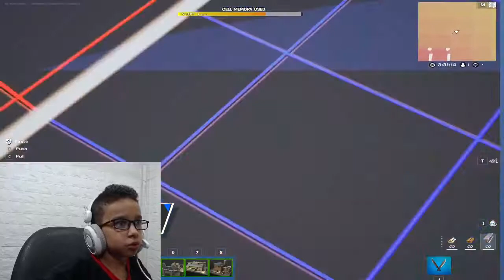ألعاب أطفال مسدسات ورشاشات مسدسات أطفال للبيع مسدس اطفال صوت مسدس اطفال حديد مسدس أطفال كبير مع ادم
ألعاب أطفال مسدسات ورشاشات,مسدسات أطفال للبيع,مسدس اطفال صوت,مسدس اطفال حديد,مسدس أطفال كبير,مسدس لعبة.

مسدسات اطفال
العاب مسدسات
مسدسات اطفال العاب
العاب اطفال
مسدسات
حرب اطفال
مسدس اطفال
حرب مسدسات اطفال
لعبه مسدسات
مسدس اطفال لعبه
مسدسات أطفال
العاب اطفال اطفال العاب بنات مسدس ماء العاب مسدسات العاب مسدسات اطفال مسدس لعبه العاب اولاد لعب اطفال العاب الاطفال اللعب اطفال يلعبون بالماء فيديو للأطفال العاب ماء العاب مسدسات اطفال العاب مسدسات للاطفال طابات اطفال في الماء مسدسات ألعاب أطفال مسدسات ورشاشات مسدسات أطفال للبيع مسدس اطفال صوت مسدس اطفال حديد مسدس أطفال كبير مع ادم .